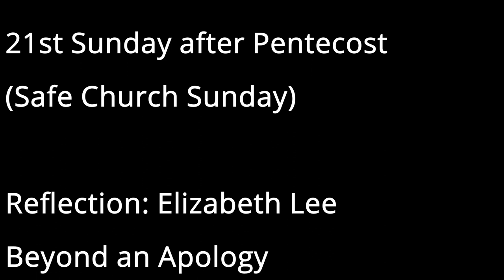Beyond an Apology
Reflection from the Sunday gathering at Pitt Street Uniting Church 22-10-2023 by Elizabeth Lee. (Safe Church Sunday)